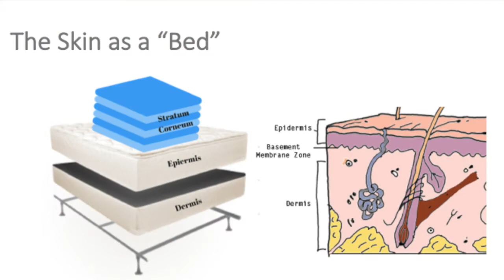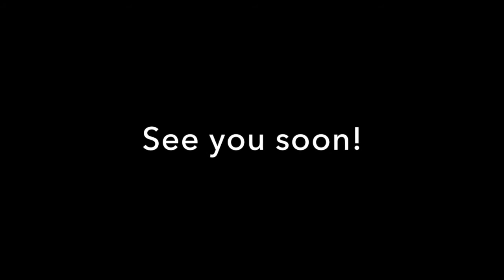3 Tier Skin Consultation | Derma Health MedSpa Arizona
At Derma Health Skin & Laser, we want all of our clients to be educated on skin health and the options available to help them achieve their skin goals.
We sit down with you, going over your individual needs and then hand-craft a treatment plan that works to achieve those goals and aligns with your budget.

Come in for a free, no-obligation skin consultation at one of our five locations!